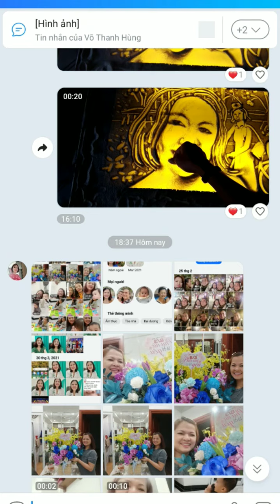9 tháng 3, 2024